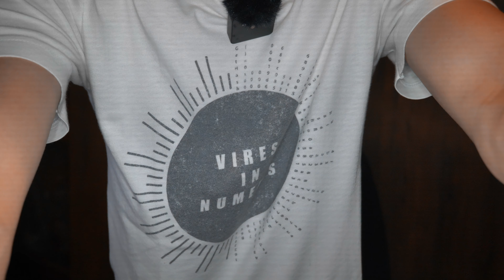Helmet Giveaways!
Due to restrictions and basically logistics, I can only do the giveaways to subscribers residing in Singapore.

Good luck and have fun guys!

Some awesome food links made with pride and passion by my awesome team! (SUPPORT LOCAL):-